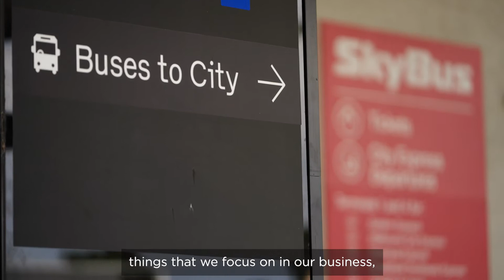Life in the Bus Lane: Meet Shisheer - Customer Service Manager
When you're living life in the bus lane, you want to be doing it with Shisheer! He's a true people person at SkyBus, helping our customers reach their destination in a safe and happy manner. Go Shish!